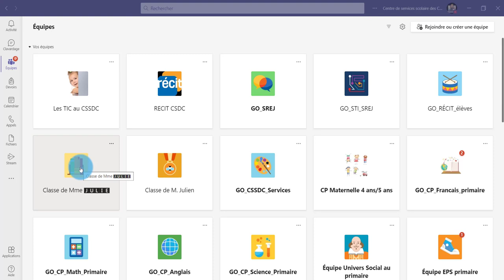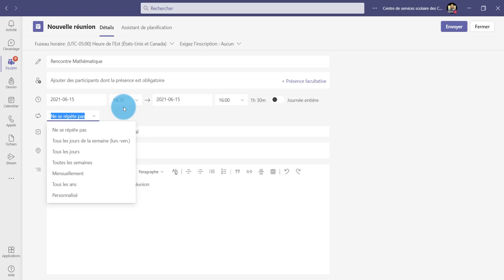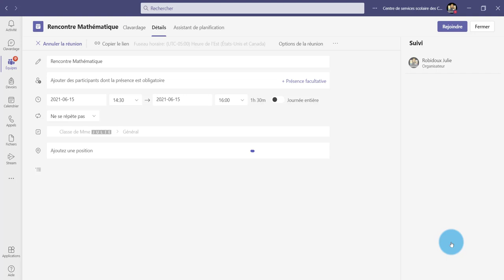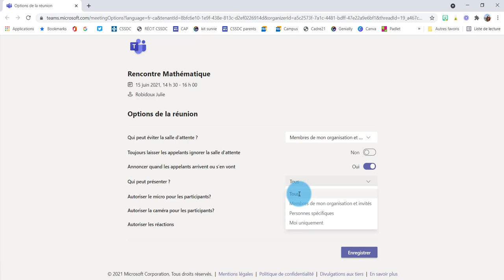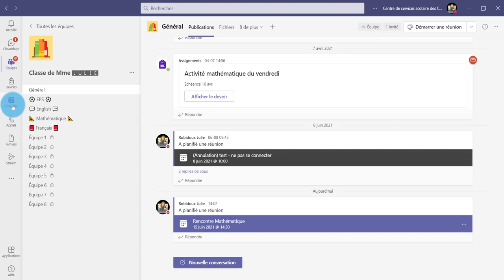Teams - Créer une visioconférence à partir d'une équipe-classe